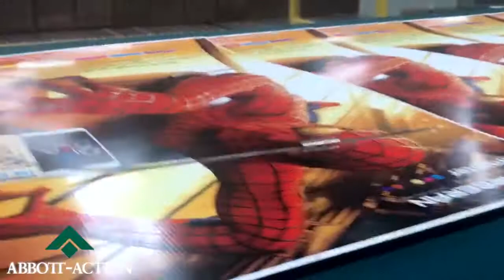JetMaster & PrintBeast Promotion